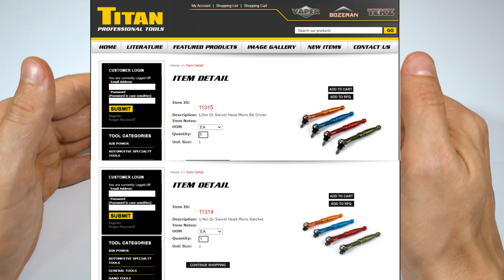FAMOSAS MINI CATRACAS DE 1/4 DA TITAN 11318 e 11313 NO BRASIL!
Essas mini catracas de 1/4 da Titan vem tomando gosto do pessoal la fora e são excelentes opções para quem procura uma catraca versátil e compacta para uso em ambientes confinados! Neste video eu mostro todos os detalhes e funcionalidades delas, breves testes e também ensino como abrir o mecanismo para lubrificação!

💥 LINK DE COMPRA AMAZON BR 💥
Titan 11313 SOCKET 1/4
Titan 11318 BIT 1/4
Outras Cores
Titan 18202 - Catraca sem engrenagens

00:00 Abertura
00:42 Titan
01:06 Cores e Acabamento
02:19 Especificações
03:06 Cabeça Ajustavel
04:40 Bits
05:39 Socket
06:05 Catraca e Manutenção
09:05 Considerações Finais